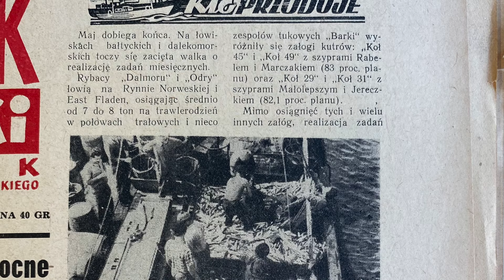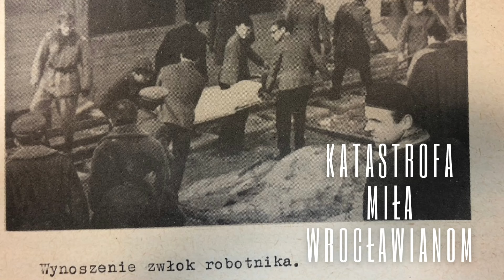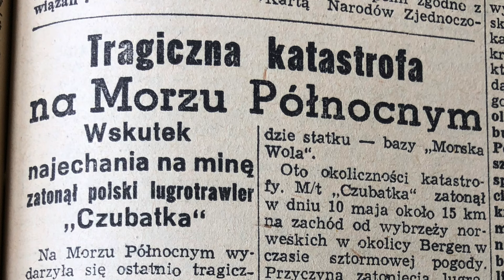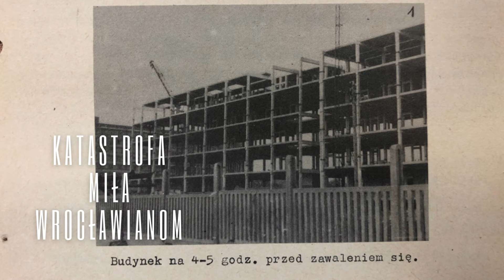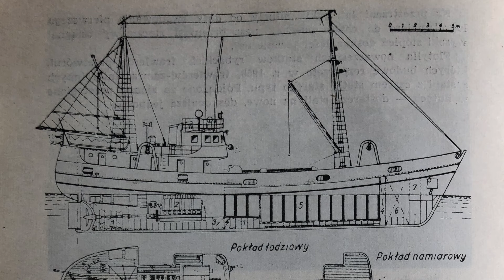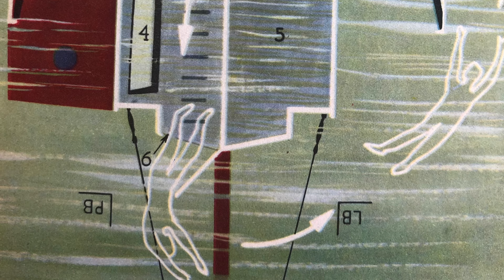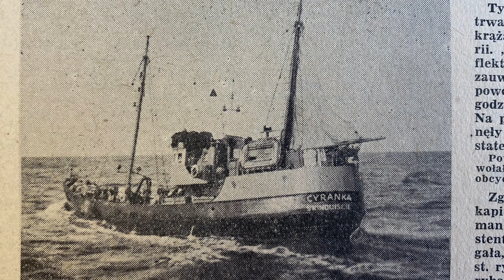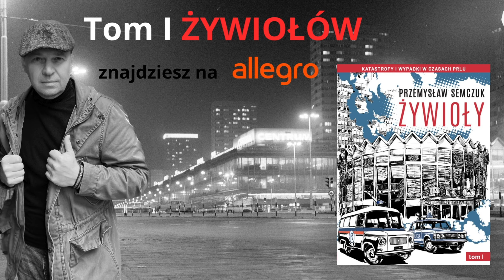Fatalne ptaszki Żywioły sezon 2 odcinek 3/1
W latach 50. polska flota rybacka wyrusza na podbój łowisk na Morzu Północnym. W sklepach pojawiają się tłuste śledzie. Ale ten sukces jest okupiony życiem rybaków. Pierwsza na dno idzie „Czubatka”, zabierając ze sobą czternastu ludzi. Czterech uratował przypadek albo cud. Rok później na pokładzie „Cyranki” ginie dwunastu rybaków. Sześciu pozostałym morze daruje wyrok. Tych tragedii można było uniknąć.